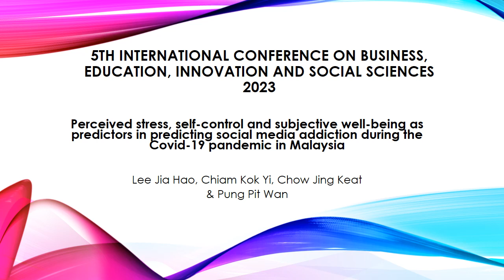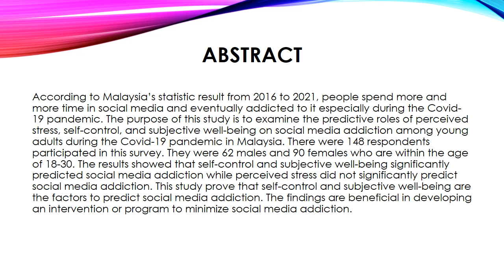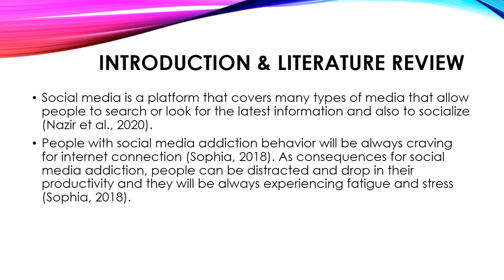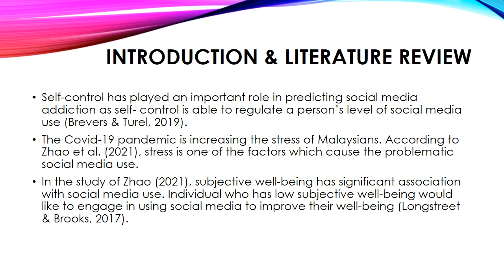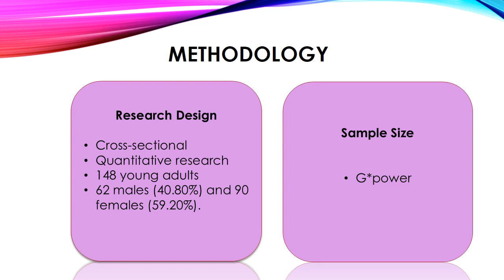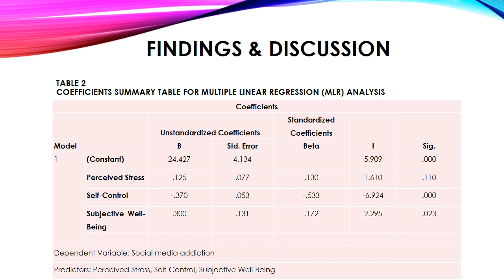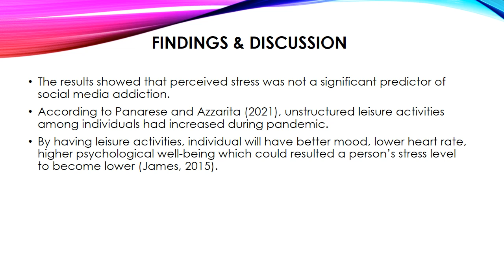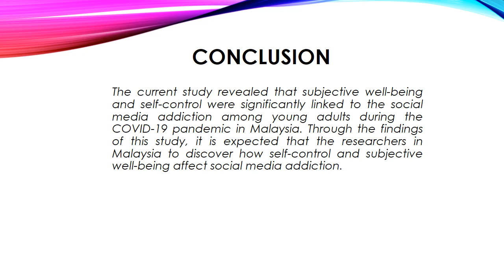Perceived Stress, Self Control And Subjective Well Being As Predictors In Predicting Social Media Ad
Presenter: Dr. Pung Pit Wan
Institution: Universiti Tunku Abdul Rahman, Malaysia
Presentation Slides:
Title: Perceived Stress, Self-Control And Subjective Well-Being As Predictors In Predicting Social Media Addiction During The Covid-19 Pandemic In Malaysia